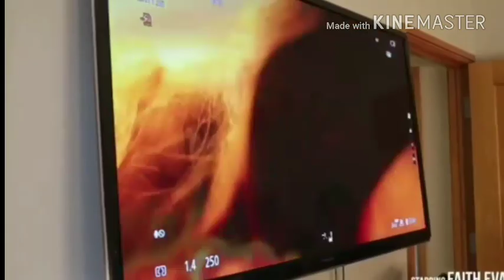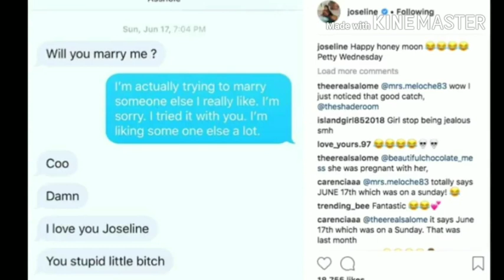Stevie J & Faith Evans Got Married | Ex Joseline Hernandez Responds to Marriage News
On Tuesday, July 17, 2018, Stevie J and Faith Evans got married. And shortly after going public about it, Stevie's Ex, Joseline Hernandez, responded via her Instagram page. Check out pictures and details inside of the video.